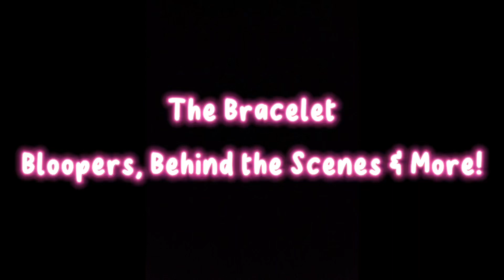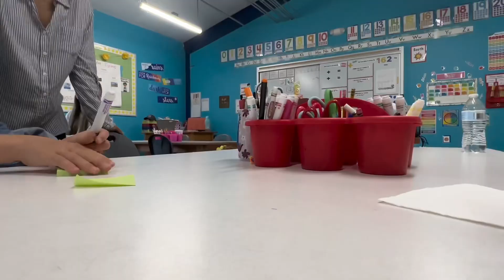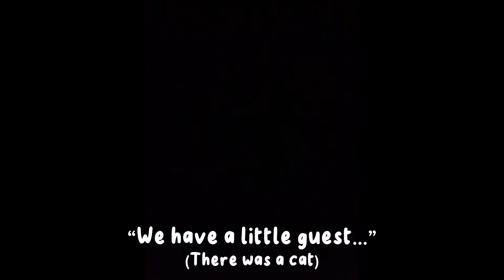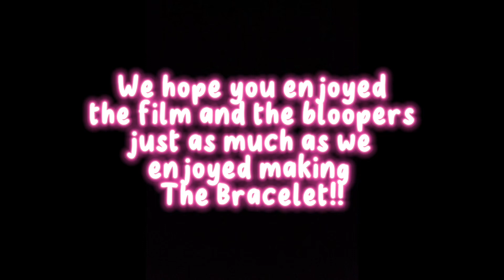The Bracelet Behind the Scenes!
Please enjoy these photos, behind the scenes moments and bloopers!!